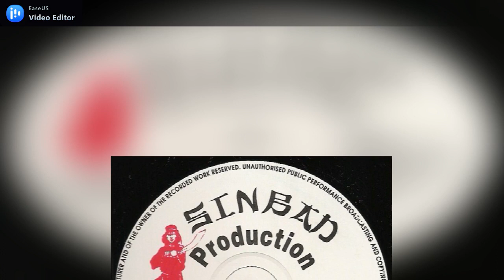Little Meeky & Daddy Meeky - Santuary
Label: Unknown

Imagen no corresponde